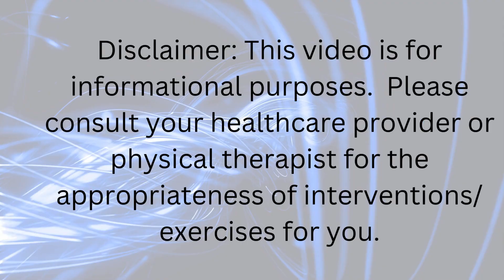Balance Training- home exercises addressing 3 sensory components: vision, proprioception, vestibular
This video demonstrates beginning balance training exercises that challenge the proprioception and vestibular system.  There are 3 sensory components to balance: proprioception, vestibular system, and vision.  Using a corner in the home adds a level of safety when retraining balance at home.  Falls prevention is important to maintaining independence and safety with daily functional tasks.